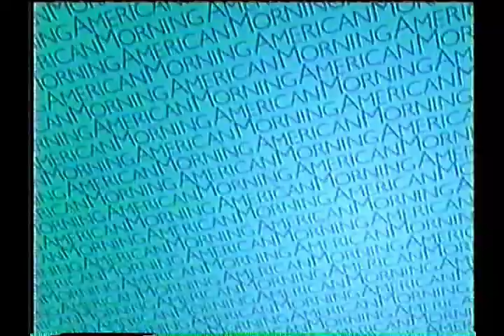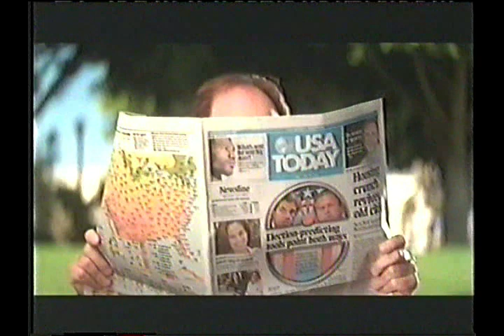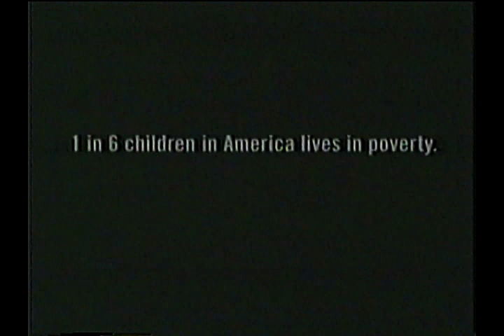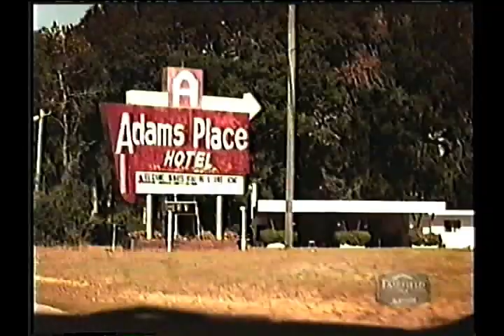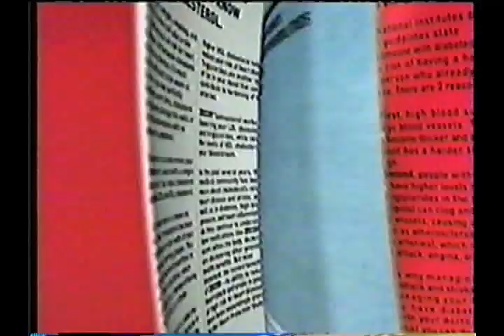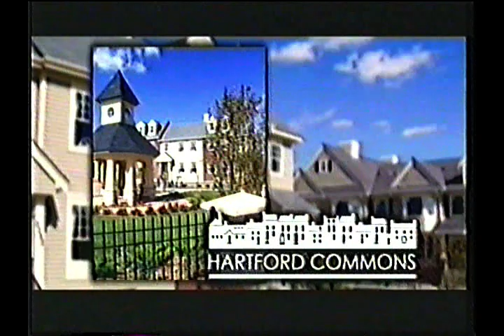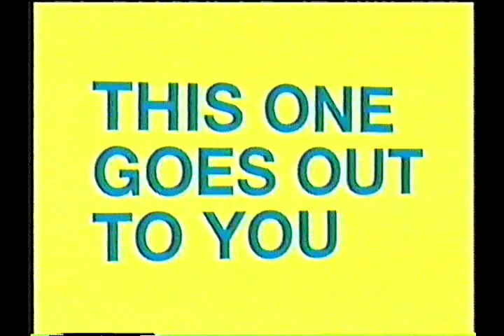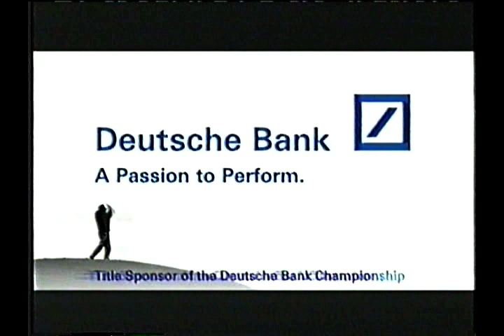Francis hurricane CNN Aug 25 2004 Sept 8 2004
Francis hurricane CNN   Aug 25 2004 to Sept 8 2004
Florida - Large  Cat 4  darker more contrast